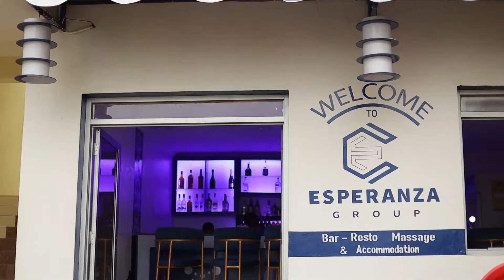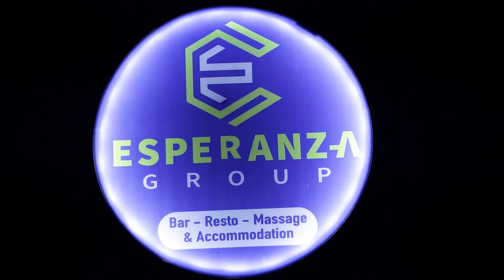Monica n'umutoza mushya w'abanyezamu ba Rayon Sports WFC batangaje uko biteguye Champions League